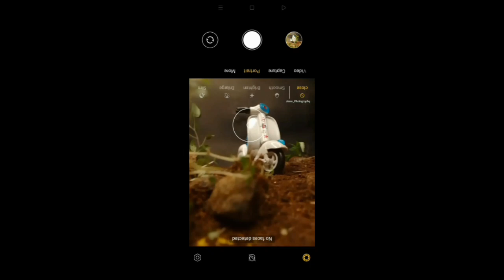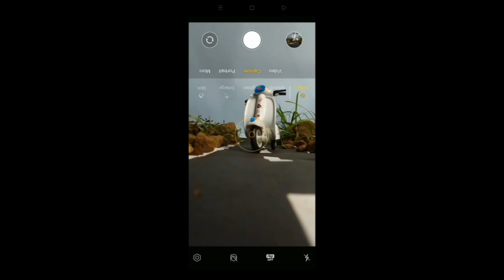Simple mobile photography ideas || Creative mobile photography tricks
Simple mobile photography ideas || Creative mobile photography tricks#ansu_photography